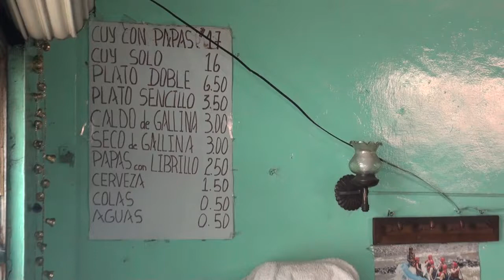Guinea Pig is a delicacy in Ecuador!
BBQ Guinea Pig a delicacy in Ecuador.